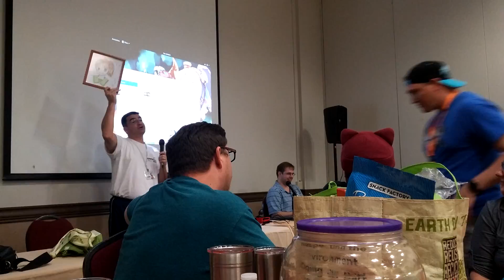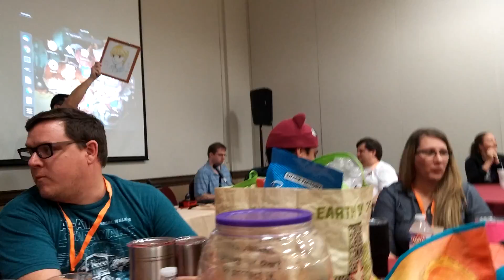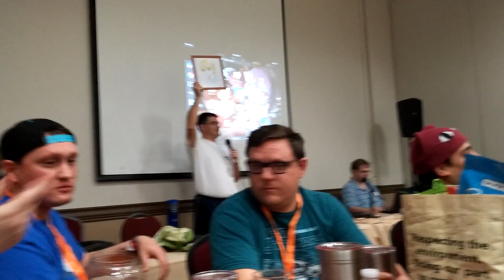Ushicon 2017 Art Auction of Marmalade Boy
Auction of character art drawn by visiting creator Wataru Yoshizumi at Ushicon 2017.